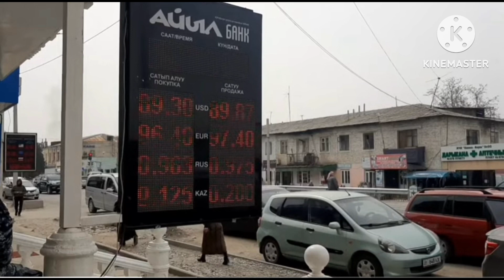Курс рубль Мына САГА КЕЧКИ БААЛАРЫ УШУНДАЙ БОЛДУ